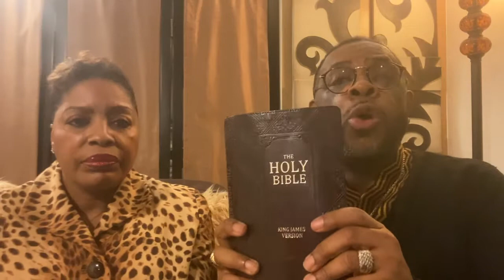"Discovering Your Misplaced Identity" - LIVING DEVOTIONS with Dr. Courtney Pope